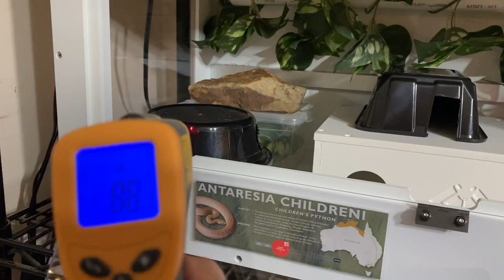Children’s Python Surgery Update & New Enclosure!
Macel (Antaresia childreni) was attacked by cats on 13 October 2021 after escaping from his enclosure and leaving the room he lived in, wandering down the hall into the cat room. He spent a week in the hospital and had surgery to amputate the end of his tail on 22 October 2021. He had a re-check on 11 November 2021 and moved into a new habitat on 13 November 2021.

Thank you Dr. Liza Pfaff and the staff of Critter Care Animal Hospital in Centennial, Colorado for the excellent care you provide to our animals!

BehaviorEducation.org